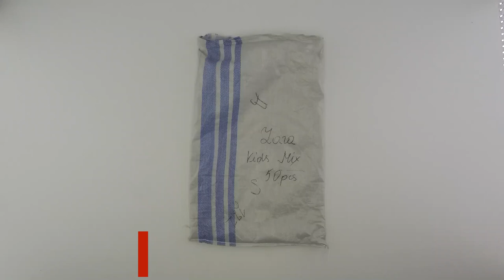Детская одежда сток Zara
Детская одежда штучная Zara
Сезон Лето
Страна Испания
Состав Детская одежда. Штучный лот: верхняя сезонная, трикотаж, х/б изделия, брюки, джинсы, аксессуары